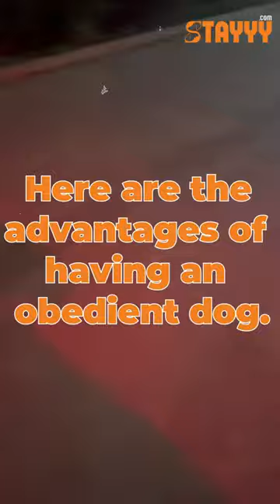Kropek: Giant Schnauzer Dog Training at the Hotel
Stayyy.com Dog Training
HIRE A TRAINER!

Stayyy.com Boarding and Training

Our dog is not an engine that can be programmed to sit on command, lie down, come when called, walk alongside your leg, retrieve or perform various tricks. The dog listens to those who can enforce certain behaviors and motivate them to do the work. However, during training, your dog acquires appropriate habits, thanks to which by obtaining the proper instructions from us and transition training sessions, you will be able to apply that training to your everyday life at home.

If you are ready to take your dog to the next level, do not hesitate to contact us for a FREE assessment where together we can discuss behaviors you want to eliminate and all the concerns you may have regarding your dog.